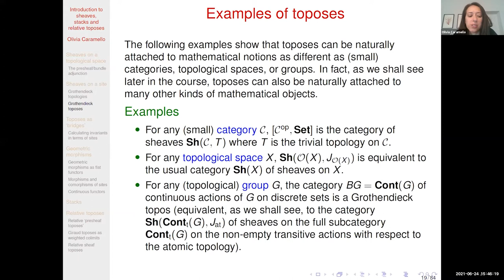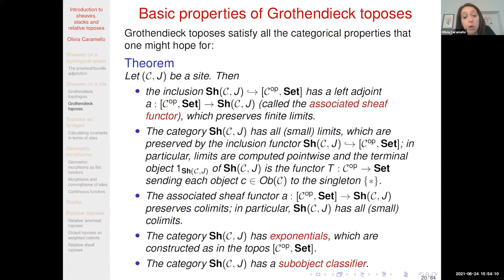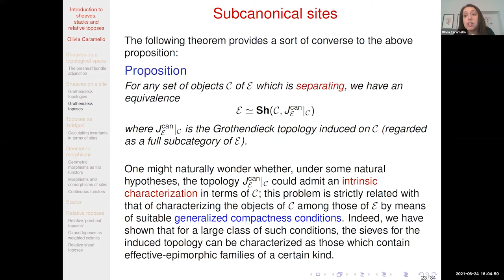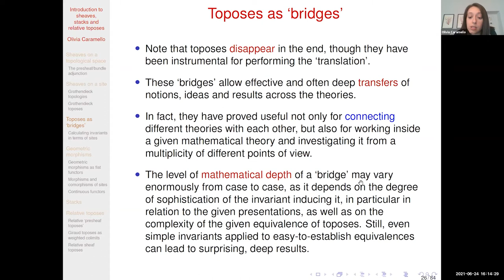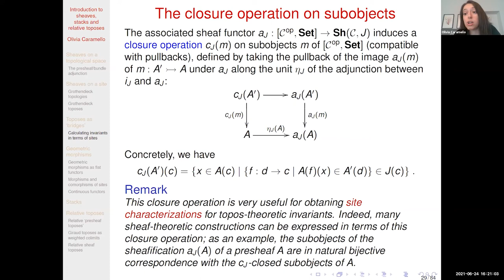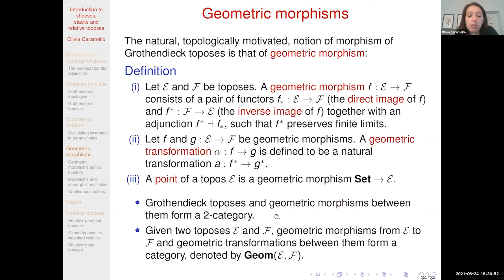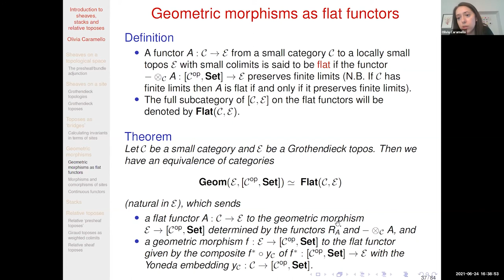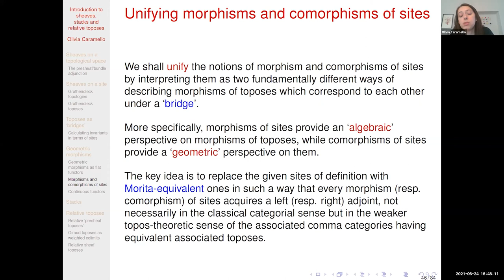Olivia Caramello - 2/4 Introduction to sheaves, stacks and relative toposes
This course provides a geometric introduction to (relative) topos theory.
The first part of the course will describe the basic theory of sheaves on a site, the main structural properties of Grothendieck toposes and the way in which morphisms between toposes are induced by suitable kinds of functors between sites.
The second part, based on joint work with Riccardo Zanfa, will present an approach to relative topos theory (i.e. topos theory over an arbitrary base topos) based on stacks and a suitable notion of relative site.